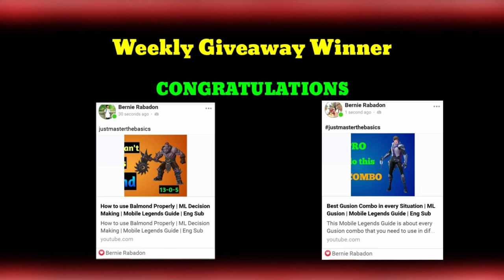Lesson 2 | How to play Franco as Support | Game Analysis | Master the Basics | Franco Guide 1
This Mobile Legends Guide is about how I analyze the game of the viewers and help them improve their game with proper decision making.

I will discuss all the good things and mistakes that needs to be fixed to help you rank up faster.

steps:
#1. record your game before playing from picking till the end (not on replay).
#2. choose your best hero with your best game (win or lose game will be ok).
#3. send your Item Build and Emblem for that game.
#4. write something that you want to know about that game.

this Franco Gameplay includes:

Franco Item Build
Franco Skills
Franco Tips and Tricks
Franco Emblem
Franco Gameplay
Franco Rotation
Franco Spell
Franco Counter
Franco Combo
Franco Highlights

Lesson 2 | How to play Franco as Support | Game Analysis | Mobile Legends Guide | Eng Sub